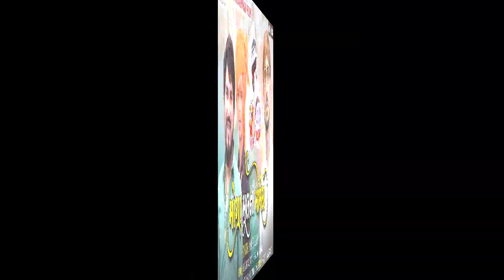Moga mulna Momera || Mahesh Zala || New Gujarati Song || 2021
Title  -   Moga mulna Momera...
Singer - Mahesh Zala
Lyrics - Jiger Raval (kano) , Kanchan Bharvad
Sp Thanks - Sanjay Delvada (Singer)
Producer - Ishavar Raval (Dildar ), Sanjay Raval